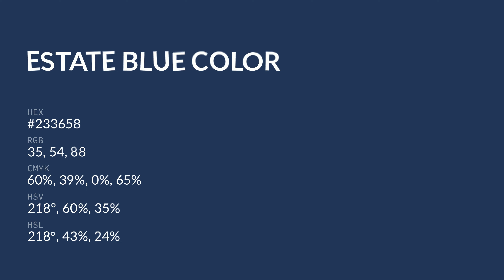Estate Blue color #233658 hex color - Blue color - Warm color 233658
What color is Estate Blue ? #233658 hex color - Blue color - Warm color 233658

Hex #233658 Color Code is also known as Estate Blue color.